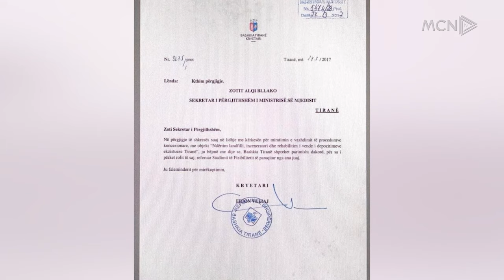Veliajn e mbron Dumani! / Meta: Tani do ishte në burg për shumë afera!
Presidenti i Partisë së Lirisë, Ilir Meta ka deklaruar se pengesa për të arrestuar kryebashkiakun e Tiranës, Erion Veliaj është vetë kreu i SPAK, Altin Dumani. Sipas Metës, edhe konflikti i Tedi Blushit në mbledhjen e këshillit bashkiak të Tiranës, ishte i porositur nga Rama, Veliaj e Dumani.